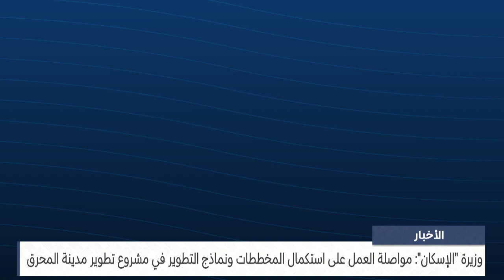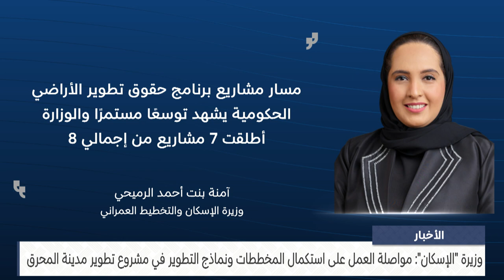الأخبار: وزيرة الإسكان: مواصلة العمل على استكمال المخططات ونماذج التطوير في مشروع تطوير مدينة المحرق